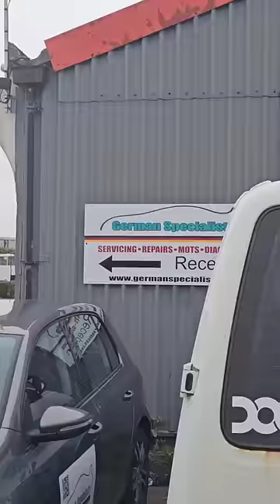Campervan Scam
our campervan had a coolant leak the a vw Audi specialist tried to charge me £4500 to fix it but after asking the dubbed out cummunity for advice I contacted German specialists who fixed it within an hour for £600